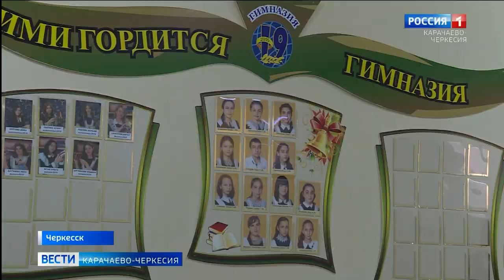19 гимназия Черкесска стала победителем Всероссийского конкурса "Школа года 2020"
Важно отметить, что школа вот уже второй раз подряд становится победителем данного конкурса, где принимают участие многие образовательные учреждения страны